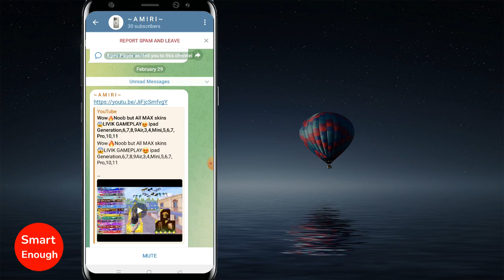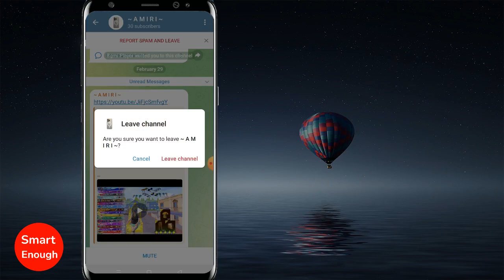How to Leave Telegram Channel?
How to leave telegram channel without notification? How can I remove myself from Telegram channel? How can I leave a group channel in Telegram?

How to quit channel on Telegram? How to remove yourself from Telegram Channel?